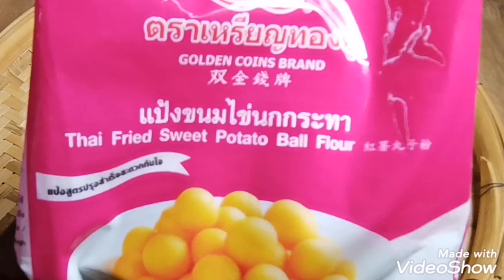ขนมไข่​นก​กระทา​#​แป้งสำเร็จ​รูป​l9AM​ Kitchen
ขนมไข่​นก​กระทา​